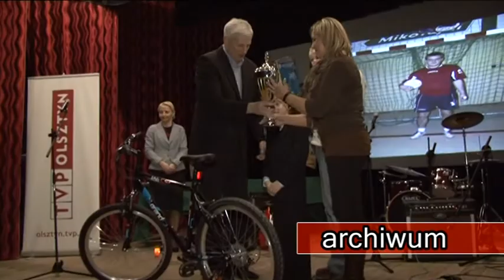Kto zostanie najpopularniejszym sportowcem i trenerem Mikołajek?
Pod koniec stycznia poznamy zwycięzców VII Plebiscytu na Najpopularniejszych Sportowców i Trenera Miasta i Gminy Mikołajki. Wyłonienie najpopularniejszych sportowców i trenerów odbywa się w formie głosowania poprzez wysłanie SMS.